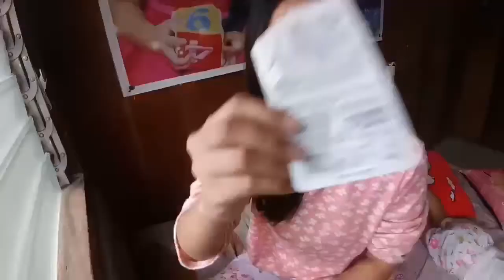BEST SWEAT PROOF MAKE-UP WITH AFFORDABLE BEAUTY PRODUCTS (PHILIPPINES) TAGALOG | Kristel Fai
Salamat sa na nunuod ha!😻😭

Products:
Asian Secrets Lulur scrub
Eskinol
Biooil
Myra E facial moisturizer
Everbilena BBcream- Oriental
BB holic
Quick Fx Mattifier
Nichido final powder- Creamy glow
L'oreal Paris Genuis Brow kit- Medium to dark
KJM Cheek and liptint- Bittersweetmagenta
Everbilena advance lip and cheek stain- Perfect plum

Kung may question leave it sa comment section.sasagutin ko powsssssszzzz hehe😊